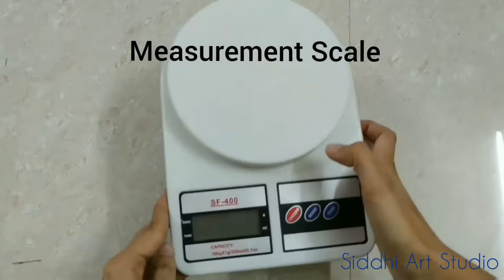How to Mix And Measure Resin And Hardner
This video is to show the basics of how to measure and mix Epoxy Resin and Hardner for professional Result.
Please be safe and read all the information provided by your brand of resin and hardener container. Wear gloves and Don't touch yourself.